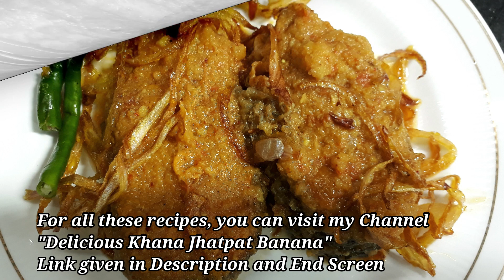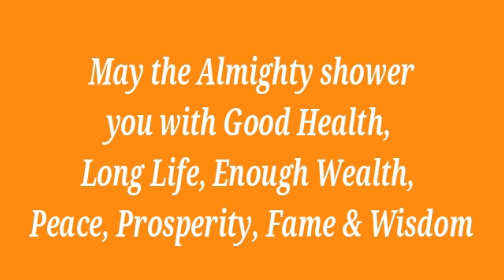আচার বশত অরন্ধন | Acharbashat Arandhan | No Cooking Day | Ranna Puja | রান্না পূজা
This video is about a Bengali Tradition, AcharBashat Arandhan, which means a no cooking day is observed on last day of Bhadra Month. On last but one day all cooking is done and these are eaten on the last day of Bhadra month. This day also happens to be Vishwakarma Puja Day and also closing day for Ma Mansa Puja.

So please come let us know about Arandhan. a Bengali tradition, which is also fading away slowly.

This tradition is observed in many parts of West Bengal.